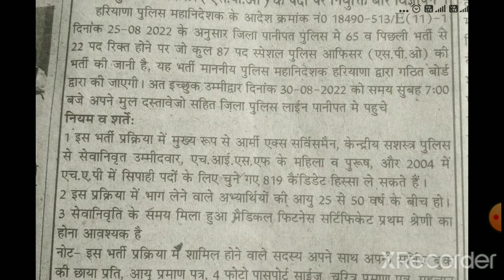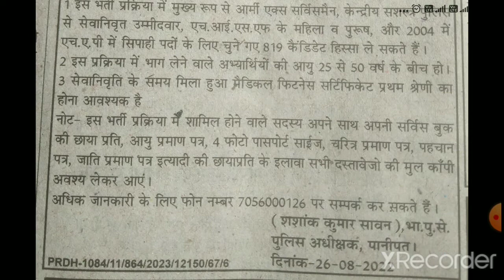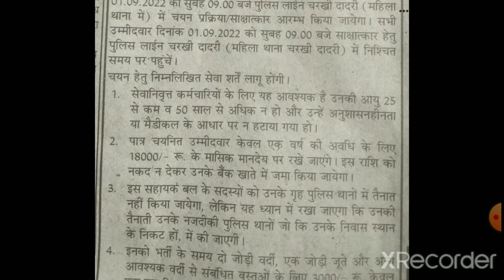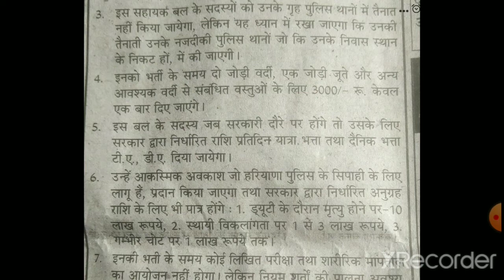Haryana DC Rate Vacancy 2022 || हरियाणा के तीन जिलों मे आई DC Rate नई भर्ती || ₹ 18000